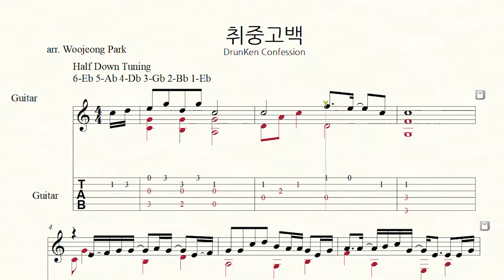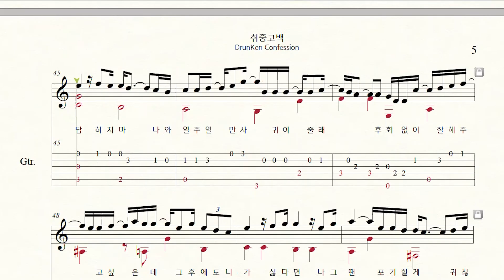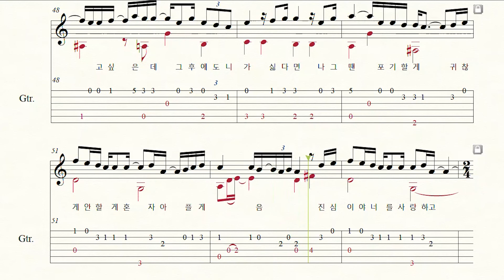[Guitar Tab 기타 타브 악보] DrunKen Confession Kim MinSeok (MeloMance) 취중고백 김민석 (멜로망스)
Guitar -Woojeong Park
Classical Guitar

박우정 - 클래식기타 연주 + 편곡 (기타 핑거스타일 타브 악보)

Illustrator NAON PARK 박나온